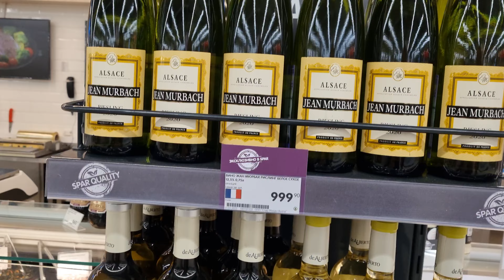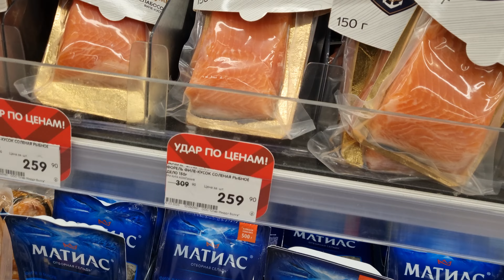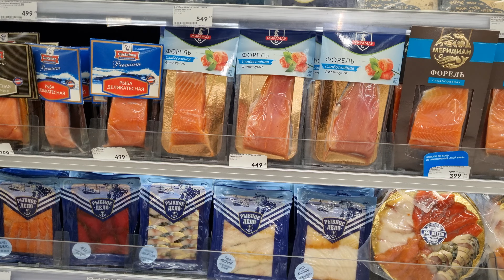It's Hard to live in Russia Under Sanctions! 🍷 What Fish to choose Today for Spanish Wine??? 🍷🍷🍷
Dear friends. This channel is dedicated to life in Russia as it is. Russians live under unprecedented sanctions. Share the links! You will help me a lot! There will be many videos about our grocery stores, prices for goods and utilities, about our wonderful people and beautiful Russian girls! You'll like it!